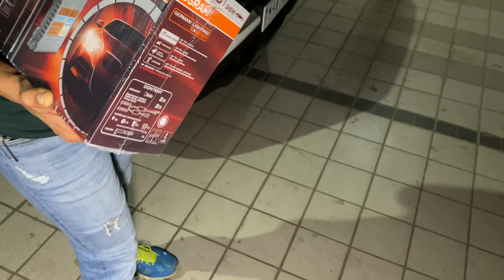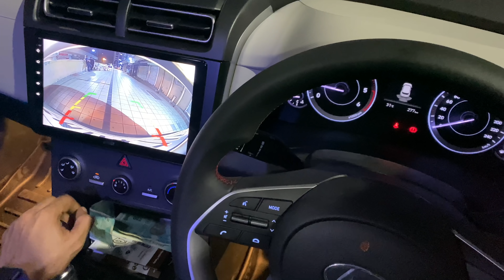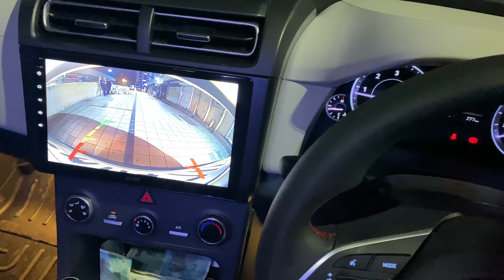CRETA 2021 MODIFIED DIAMOND CUT ALLOYS & PREMIUM HID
We are based in Mumbai and
WE DON’T COURIER PRODUCTS

Prices
steering control 1666
steering control wiring 700
sunglass holder 4000
sunglass holder wiring 1200
hyundai original fog lamp 800 each
parcel tray 3200
osram hid premium 35 watt 9500
osram led in fog lamp 5900
door visor silverline 1500
hyundai original lower window garnish 1400
orvm auto mirror 9800
front grill original 10800
mating 3d original 2100
lamination 2700 with dicky
seat cover top gear 9800
roof rails 3200
illuminated scuff plates 3200
trio led headlights 17500 each
top model taillight 6399 each
morel maximo component 15000 mrp
sony xav 8000 ₹33000
Gt 10 2gb ram 32gb memory-18000
Shark fin antenna 4000
Alloy Wheel 17 inch 8499
avatar componentes 9990
avatar coaxials 3990
ultras soft seat covers 14000
top gear diamond stitched mats 9200
16 inch alloys 6399
Pls whatsapp for pioneer z series
Rear door trims with curtains :-8399 each
Hood deflector :- 3500